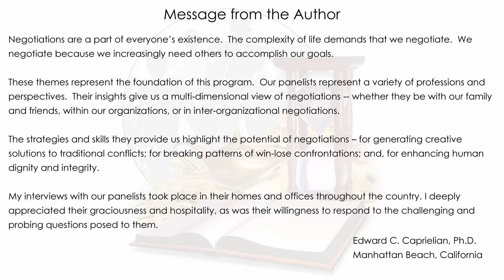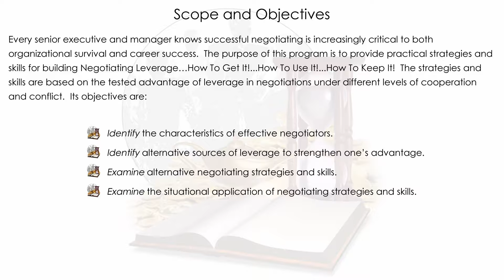"The Rules of the Game"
Negotiating Leverage:
How To Get It!  How To Use It!  How To Keep It!

DISTINGUISHED PANELISTS (1980 BIOGRAPHIES)

Henry H. Calero – President CM Associates, Ojai California

Mr. Calero is a specialist in negotiation techniques and the use of non-verbal communications in the negotiation process. His research on negotiations is regarded as the most comprehensive in the world.

He is the co-author of, How to Read a Person Like a Book, and, Meta-Talk:  A Guide to Hidden Meanings in Conversation.